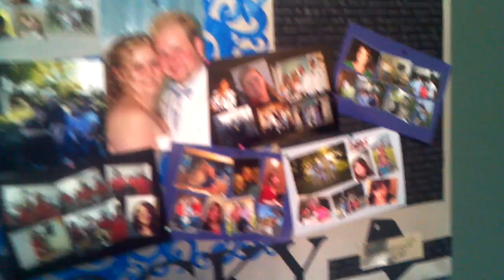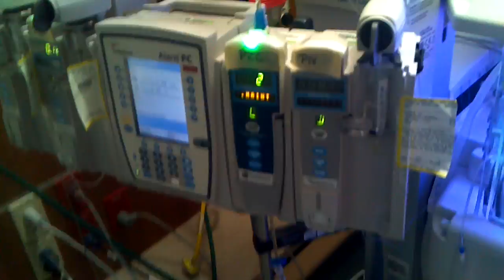6-22 visit with rocky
Just a heads up I Am an emotional wreck in this one